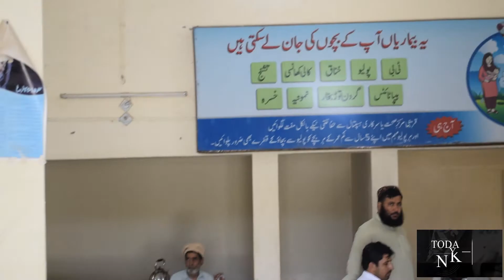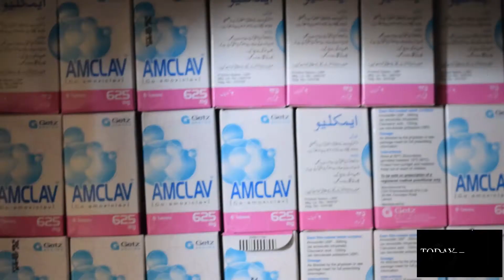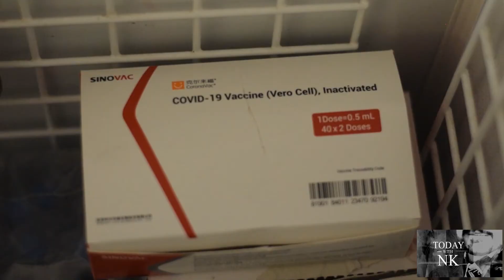THQ Barshore Balochistan Health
THQ hospital Barshore situation.  i belong to Barshore. wee need update health systwm in Barshore